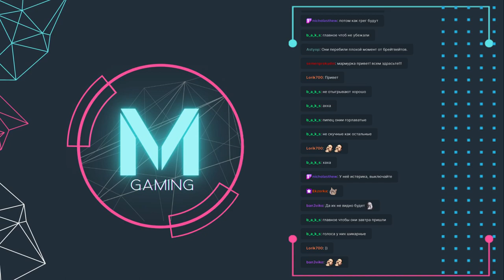OLDWEST RP - Alice Fletcher #24